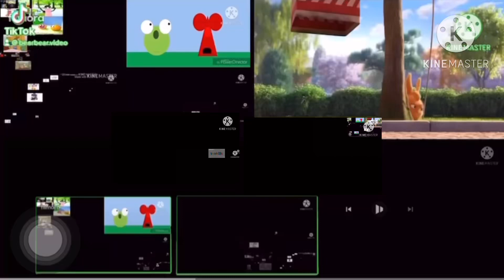Githsn TVOKids Up To Faster (2008/2009) 1000:200